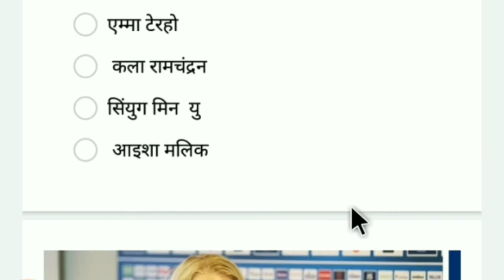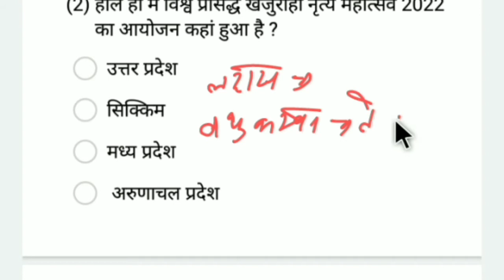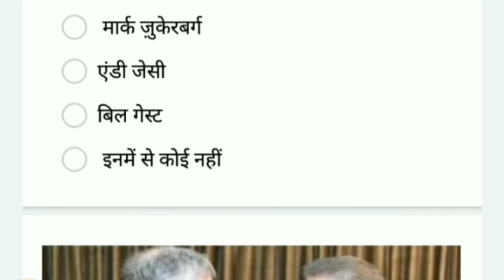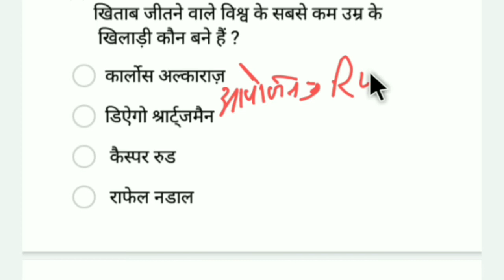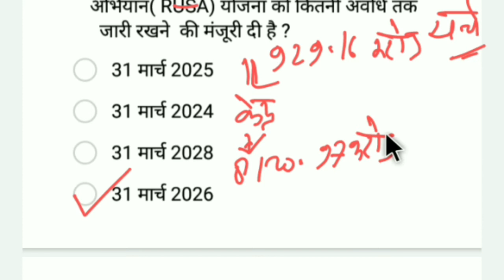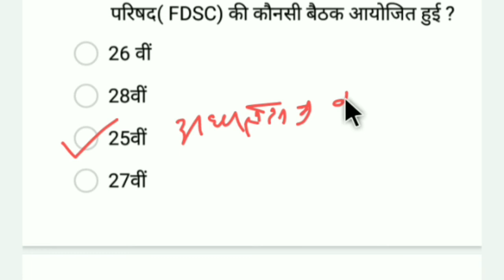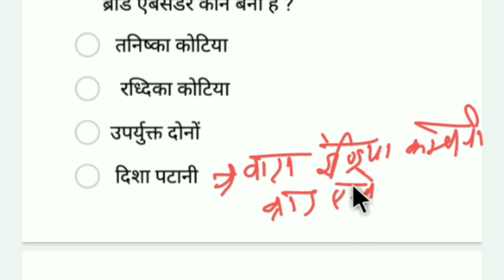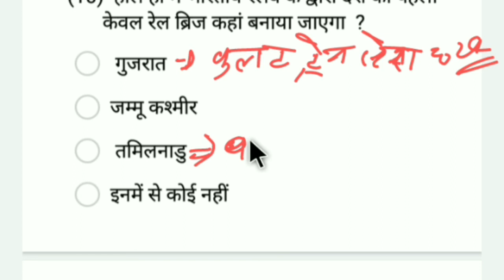24 February current affairs 2022 //all competitive exams